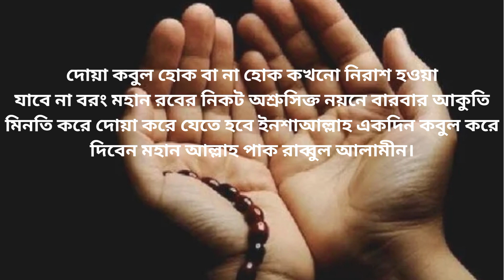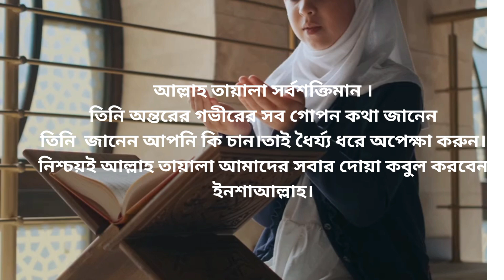প্রতিদিনের ফজিলতপূর্ন দোয়া || সমস্যা সমাধানের দোয়া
প্রতিদিন সকালে বিকালে দোয়া
প্রতিদিন ইফতারের সময় দোয়া
প্রতিদিন সেহরির সময় দোয়া
দোয়া কবুলের দোয়া